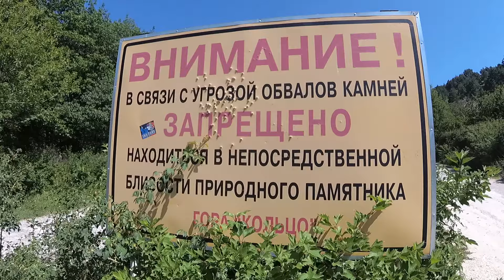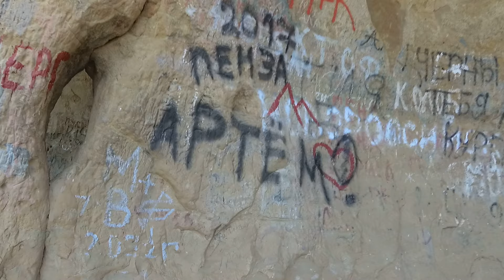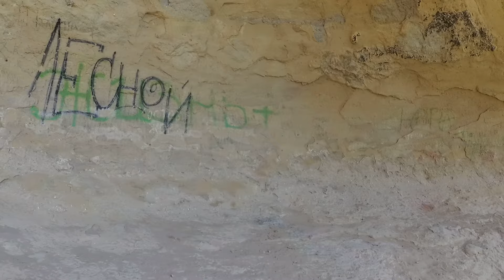Поездка в Кисловодск часть 5. На автобусе к горе Кольцо Красивые места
Едем на автобусе к горе "Кольцо". Исследуем окрестности.
На развитие канала - сбербанк 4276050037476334 Сергей Владимирович Д.